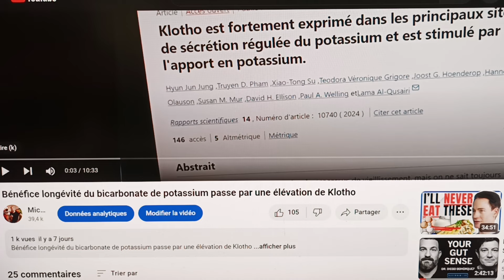Alerte podcast santé/longévité